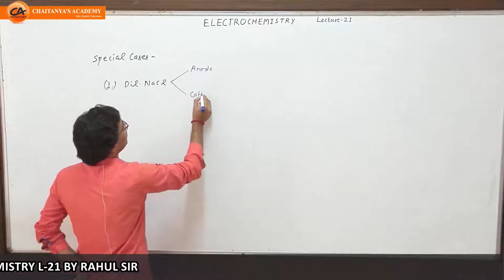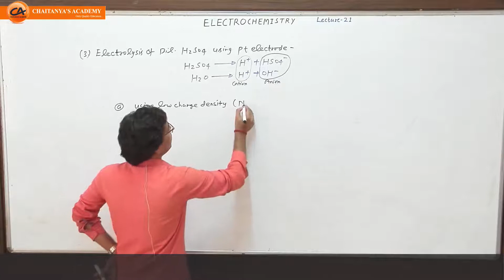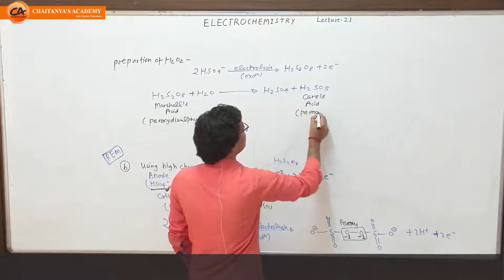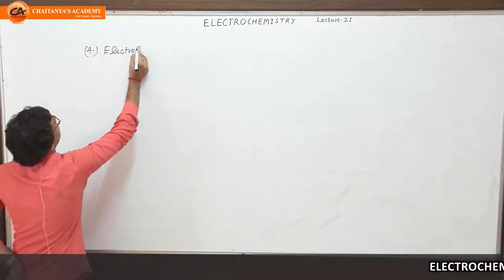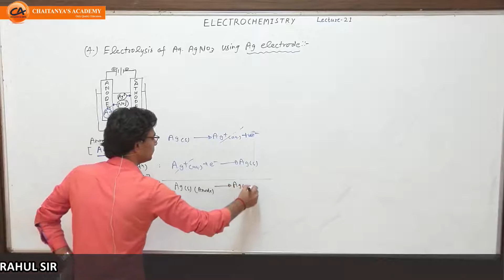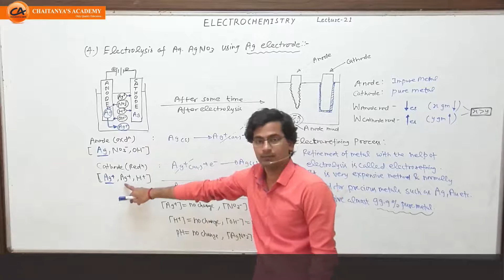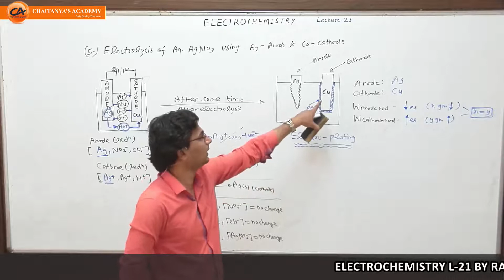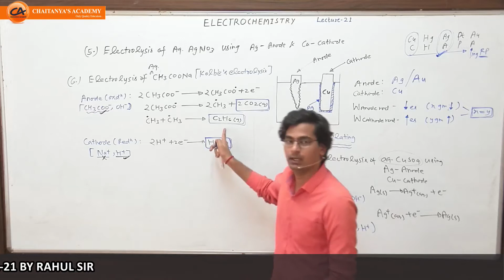ELECTROCHEMISTRY L-21(Special Cases of Electrolysis) BY RAHUL SIR